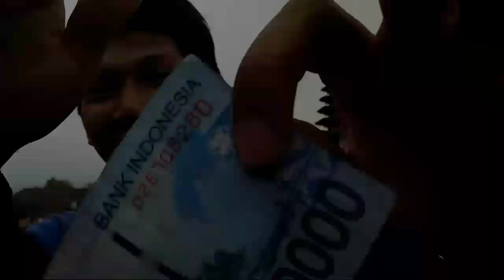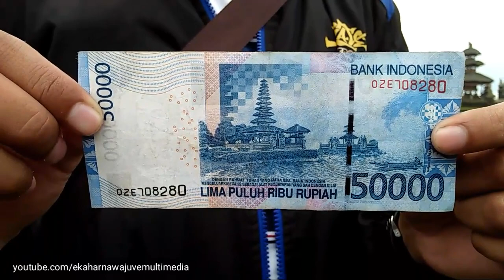Candi Kuning Bali